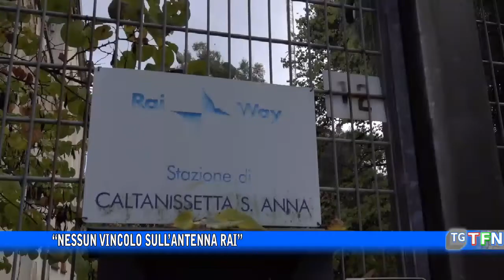“NESSUN VINCOLO SULL’ANTENNA RAI”